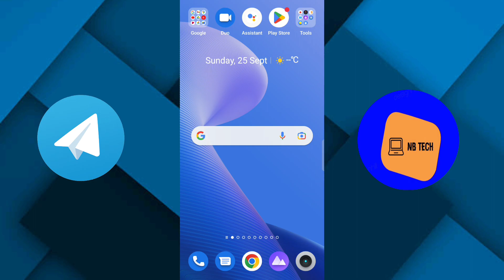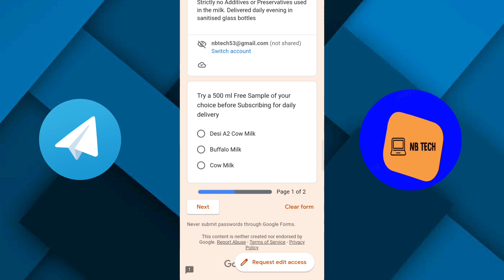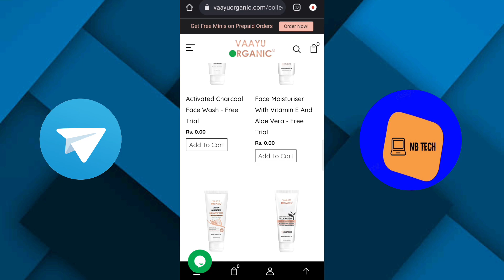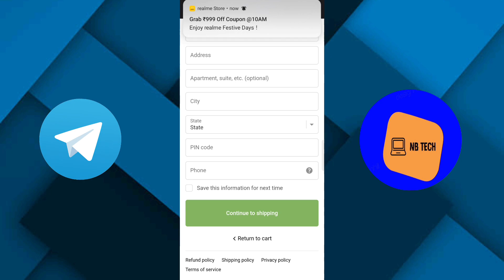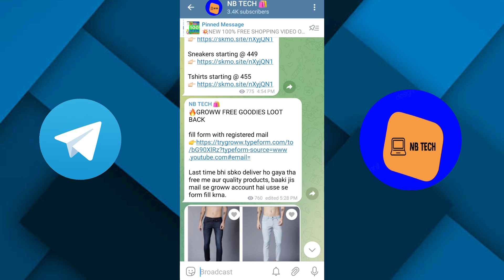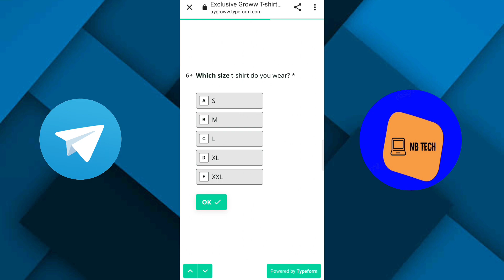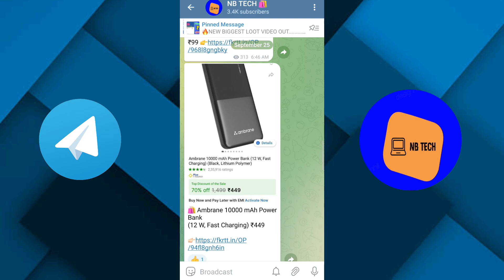free sample products today | free milk sample | free T-shirt | free shopping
free products today | free shopping today | free products in India | 1mg free shopping

Queries Solved -
free shopping
Medibuddy free shopping
Medibuddy free products
shopping offers today
free products
free sample
loot offer
today offer
today's loot offer
free loot
free product
shopee
1rs shopping app
9 rupees shopping app
shopsy loot
today free shopping offer
today loot
1 rs shopping app
free product app today
kool tech
new loot
cheap shopping app in india
offer shopping app
offer today
online offer today
shopping loot
shopsy app
Licious Free Shopping
Licious free products
1 rupee shopping app
5 rupees shopping app
amazon offer
dhani app shopping
dhani product unboxing
dhani shopping app
dhani shopping app review
earning app
flipkart best offer today
flipkart grocery offers today
flipkart super coin hack
meesho best products
new earning app today
new offer
offers today
online loot
sasta product app
shopee india
shopsy 5 rupees order kaise kare
shopsy offer